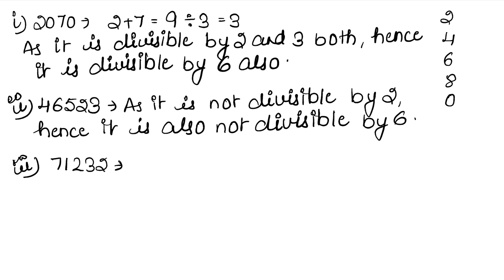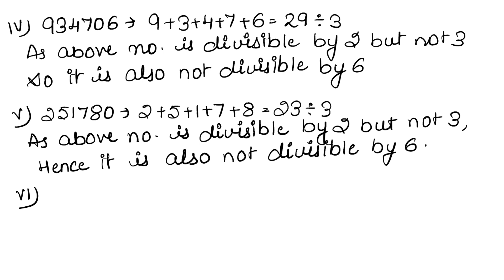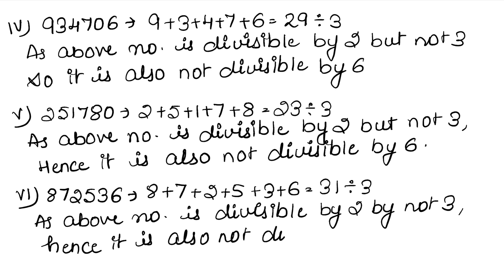Factors and Multiples | Class 6 Exercise 2B Question 5 | RS Aggarwal | Learn Maths